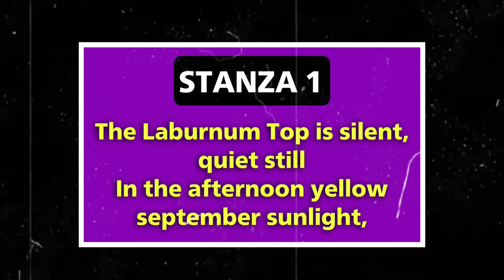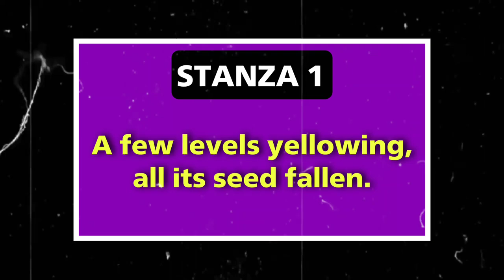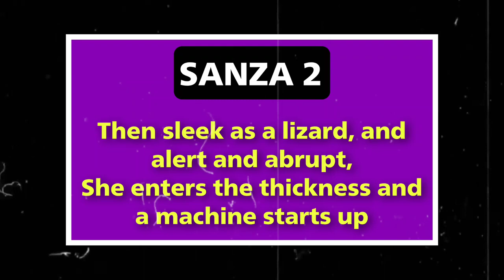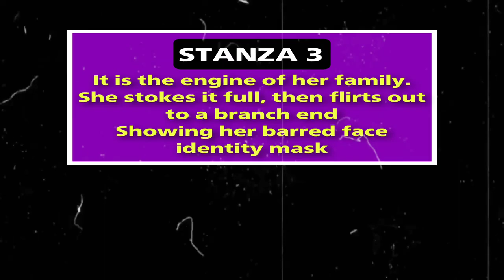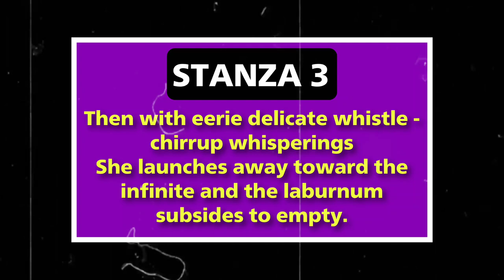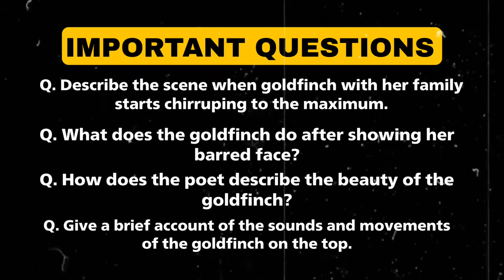THE LABURNUM TOP CLASS 11